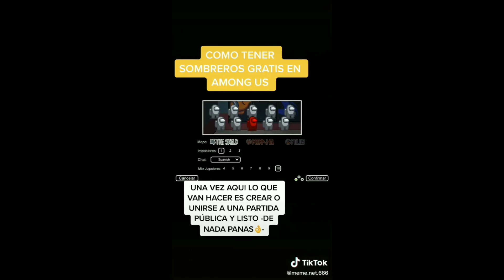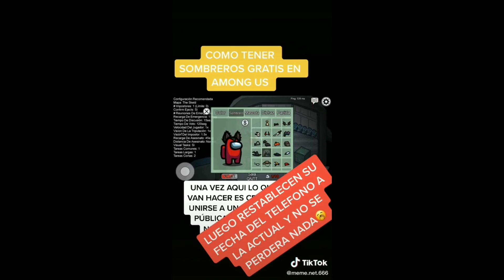tiktoks de ANIMACIONES de AMONG US en español 🚨OPENING🚨 [truco de sombreros GRATIS]